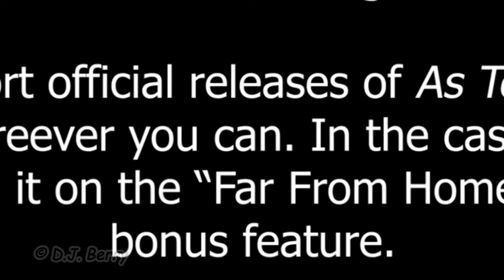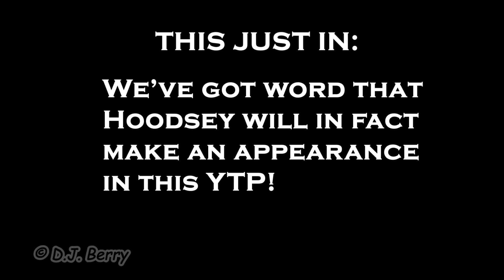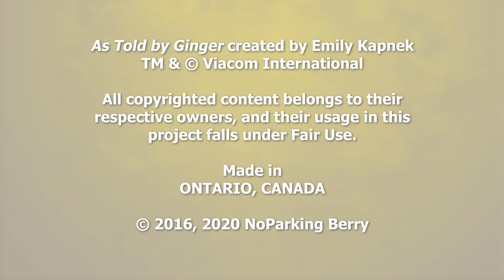YouTube Poop: Ginger Foutley's an Ugly Barnacle (Part Two)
As voted by my subscribers, I'm celebrating the 20th anniversary of the criminally-underrated Nicktoon "As Told by Ginger" by bringing you the long-awaited conclusion to my YouTube Poop based on the show's previously-unaired 1999 pilot episode, "The Party". It's kinda of a long story of how it wasn't finished sooner, but I'm relieved that I finally got it off my chest, with better editing (and possibly better jokes) at that. Now watch as Ginger tries to score a kiss from Ian Richton, only to have that achievement be somewhat overshadowed by a secret about Courtney Gripling that sends the poor rich girl off the edge!

Amazon Influencer